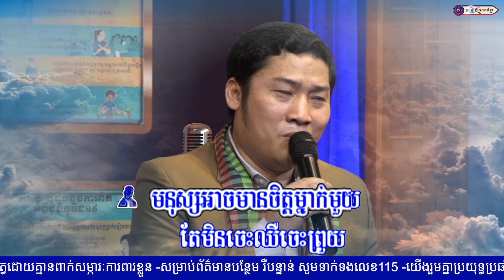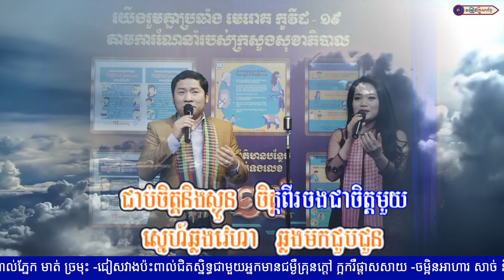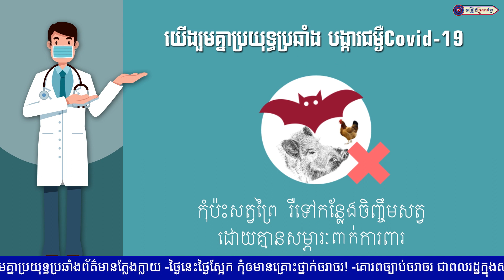ស្នេហ៍ឆ្លងវេហា||អ៊ុក ណារីម,ឆោម ឆពុំ